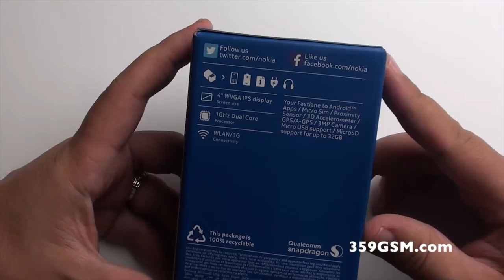Nokia X - Увод (1/4)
Nokia X - Увод